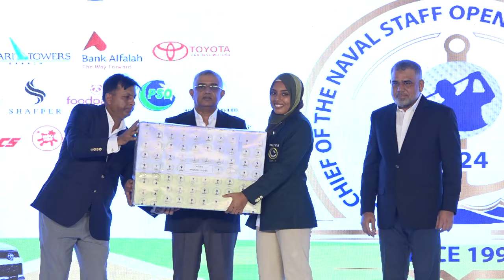CLOSING CEREMONY OF 28TH CHIEF OF THE NAVAL STAFF OPEN GOLF CHAMPIONSHIP HELD AT KARACHI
Ahmed Baig of Royal Palm Golf Club finally clinched the title of 28th CNS Open Golf Championship 2024 while Mr. Muhammad Shabbir of Margalla Greens Golf Club remained the runner-up in Professional category. The closing ceremony of the four day long Championship was held today at the picturesque Karachi Golf Club (KGC).

Chief of the Naval Staff Admiral Naveed Ashraf was Chief Guest of the occasion. Chief of the Naval Staff, while commending the untiring efforts of Pakistan Navy, KGC staff and the organizers for seamless conduct of the Championship, also congratulated the winners for their remarkable success. He also lauded the high standards of the game which proved exciting and quality entertainment to the golf participants. He also appreciated the sponsors and media in supporting the game of golf and conduct of the Championship.

The matches were conducted in Professionals, Senior Professionals, Junior Professionals, Amateurs, Senior Amateurs, Veterans, Ladies and Junior categories. Beside Professionals, Mr. Muhammad Tariq won the title of Senior Professional category while Master Muhammad Ashass became the Champion in the Junior Pro category. In Amateur category, Mr. Omer Khalid stood as the Gross winner while Mr. Muhammad Zia Hai remained as the Net winner. In addition, a special prize of 'Toyota Fortuner was awarded to Mr. Muhammad Qasim for scoring 'Hole in One'.

More than 600 enthusiast golfers from across the country participated in this prestigious event. The Prize Distribution Ceremony was held and attended by large number of Dignitaries, Sponsors, Media persons and Seasoned Golfers.